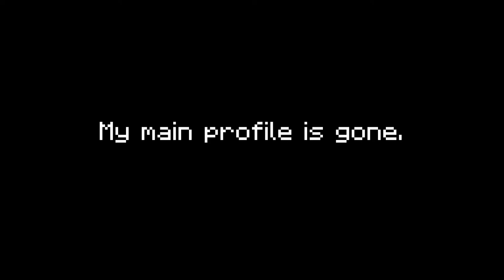How I lost my Skyblock profile.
Logged in to see my main profile, which is 3+ years old and had over 3000 hours in it, gone.